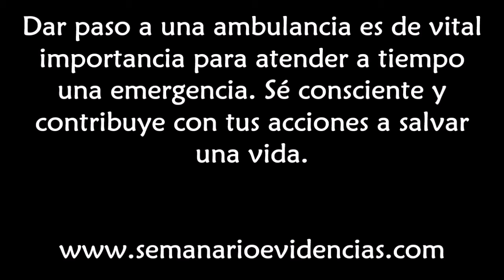Da paso a la ambulancia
Dar paso a una ambulancia es de vital importancia para atender a tiempo una emergencia. Sé consciente y contribuye con tus acciones a salvar una vida.

Mantente informado las 24 horas del día de lo que acontece principalmente en el estado de Oaxaca.

Evidencias "Periodismo Sin Censura". Publicamos información general, de análisis, investigación, crítica y denuncia.